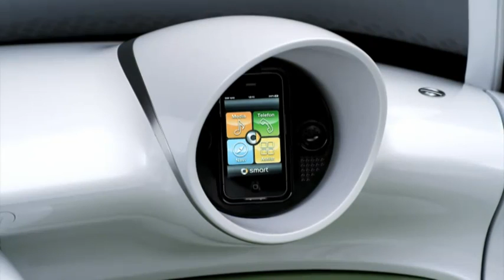smart forspeed Concept Trailer